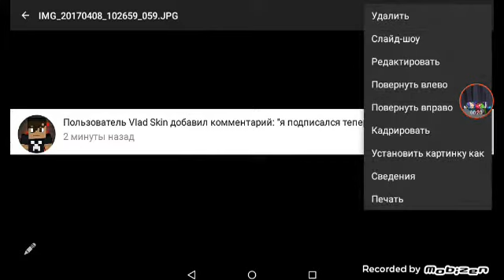ТЫ ЧЕ ДУРАК !?4